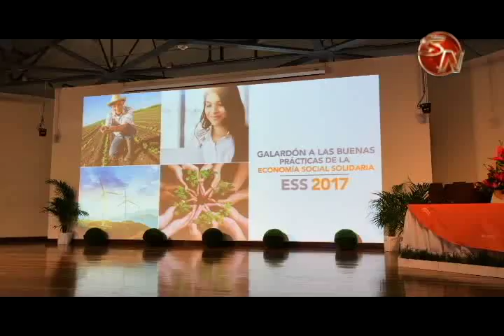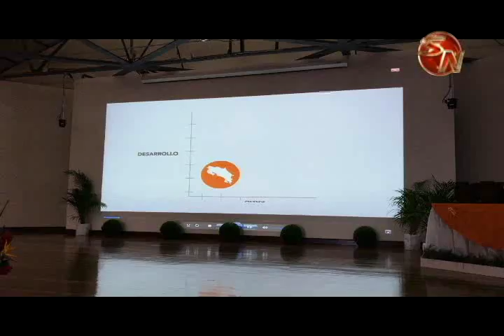coopeagri recibio el maximo galardon en bienestar humano